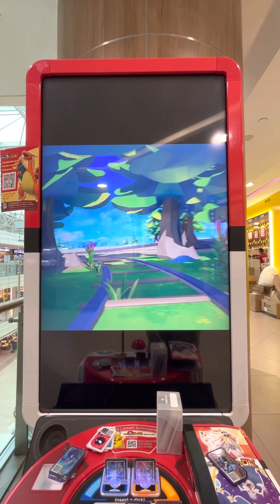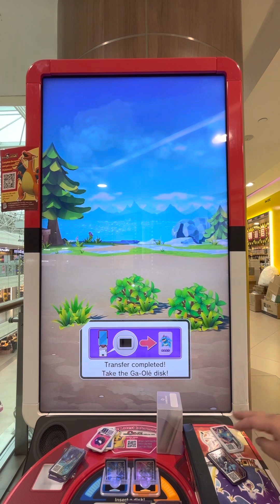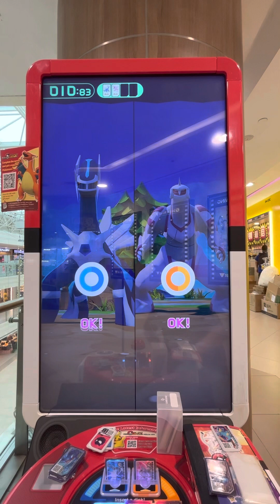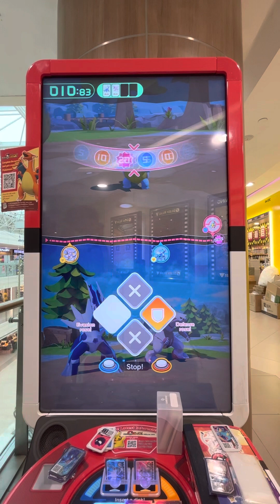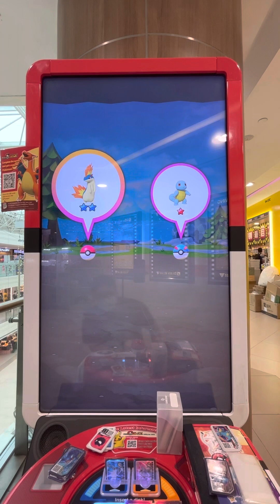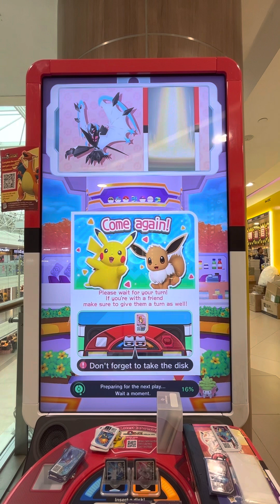Pokémon gaole legend part 2 SG (A 4* in the bushes?!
There is a 4* in the bushes?!

Shopee: shopee.sg/lucas11101